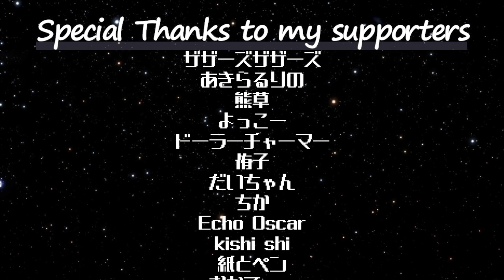ピーターの反応 【ビースターズ 2期】 9話 Beastars ss 2 ep 9 アニメリアクション